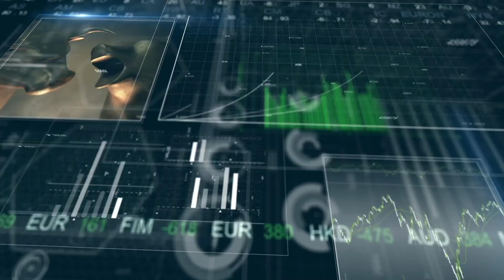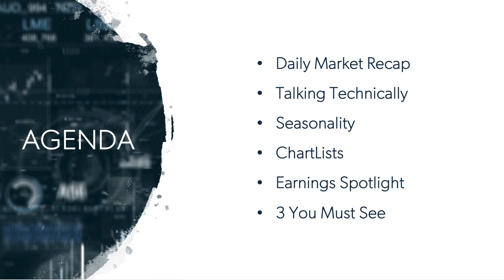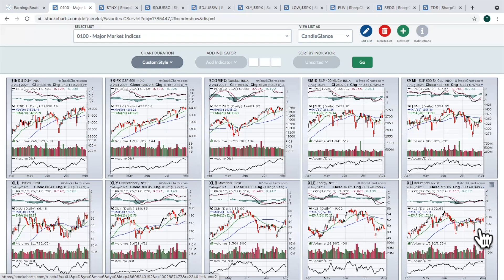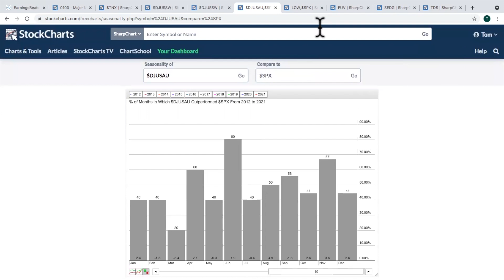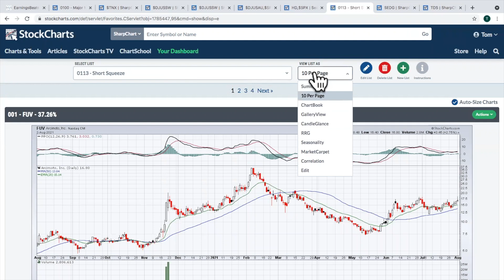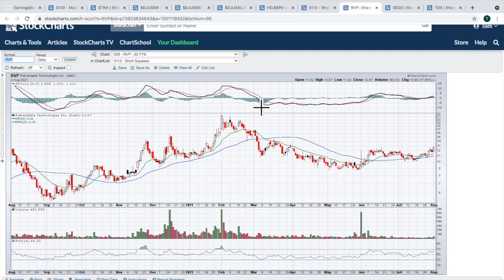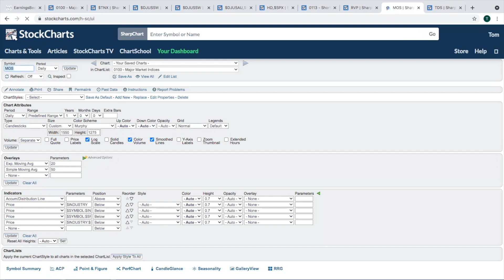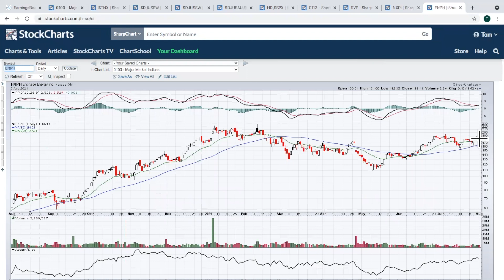Does Monday's Reversal Signal Weakness Ahead? | Tom Bowley | Trading Places (08.03.21)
Tom discussed the big reversal on Monday and the impact it could have on two key industry groups in particular.  He then highlighted areas of seasonal August strength before analyzing reactions to several earnings reports.  During the 3 You Must See, Tom explained how he approaches negative divergences.

0:00 - Introduction
3:29 - Daily Market Recap
8:15 - Talking Technically
10:40 - Seasonality
15:26 - ChartLists
20:38 - Earnings Spotlight
26:37 - 3 You Must See